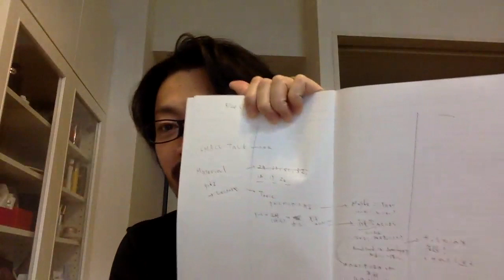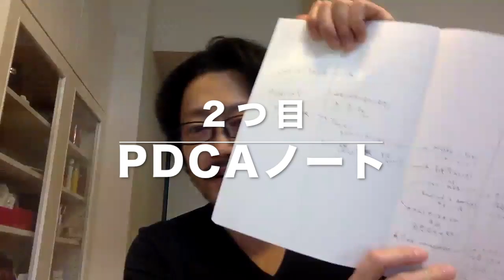英語を教える時に気をつけている３つのこと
パン屋の英会話教室Leon 校長が飲みながら語る動画

パン屋の英会話教室Leon 秋葉原本校

パン屋の音読アプリ

塾講師10年、Toeic875点で2011年NYに行ったら、全く話せなかった！本場でも通用する英会話を楽しくあなたに！